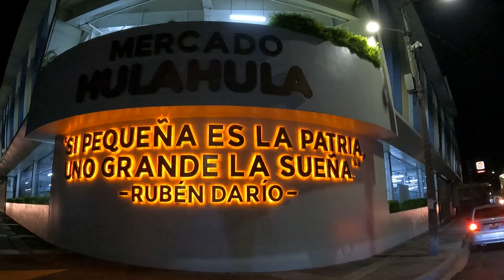DE NOCHE EN EL SALVADOR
Nuestra primer noche en San Salvador fue de impacto por las imágenes que tuvimos oportunidad de captar.